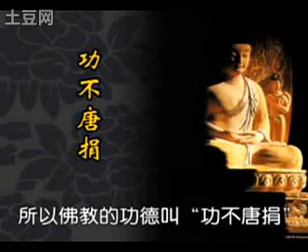超度真的有用吗 仁清法师